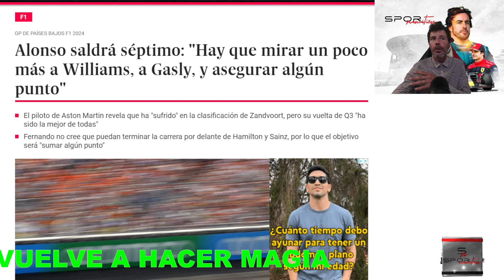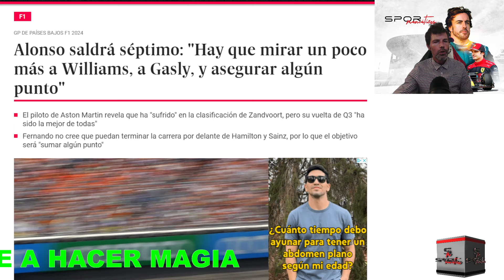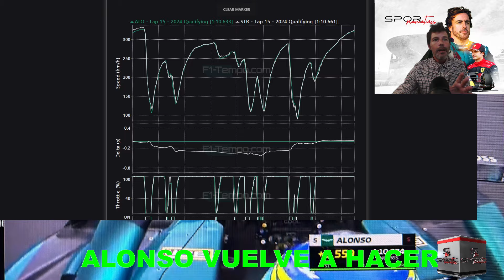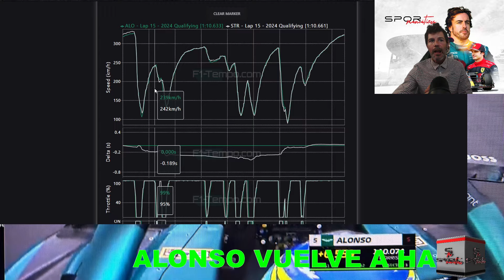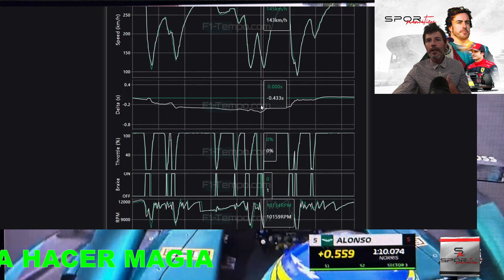¡BOMBAZO! FERNANDO ALONSO LANZA DIRECTA A SUS HATERS DICIENDO QUE HOLANDA F1 ES CIRCUITO DE PILOTO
GP HOLANDA DECLARACIONES DE FERNANDO ALONSO Y LA TELEMETRÍA PARA VER A DONDE PUEDE LLEGAR MAÑANA EN LA CARRERA.